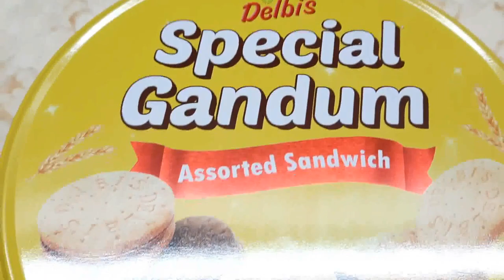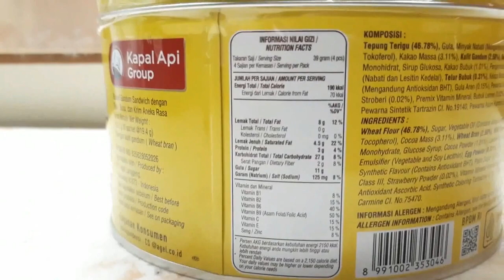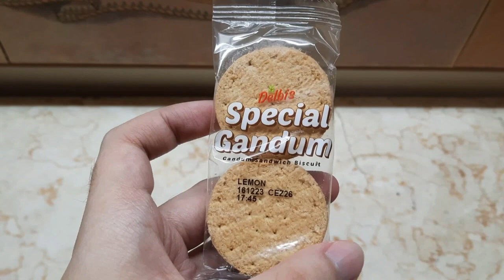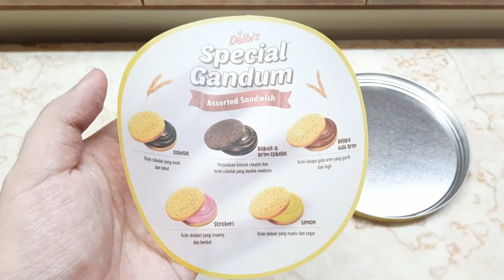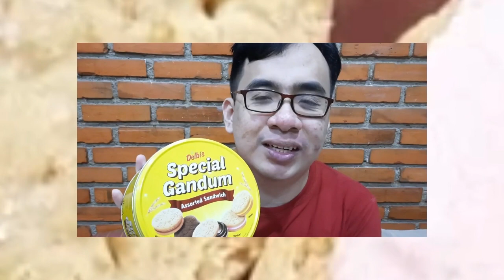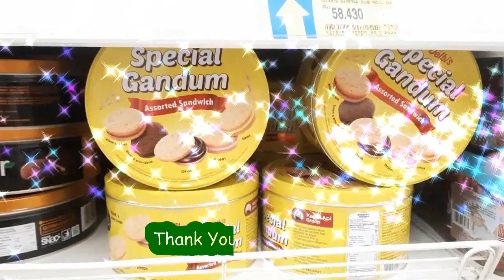DELBIS SPECIAL GANDUM ASSORTED SANDWICH!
Biskuit gandum sandwich dengan telur, susu, dan krim aneka rasa.